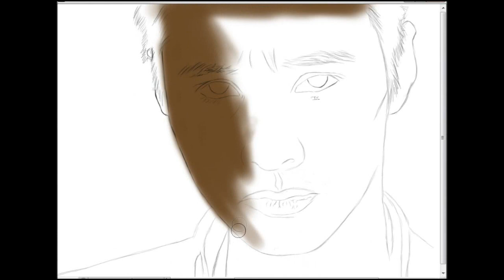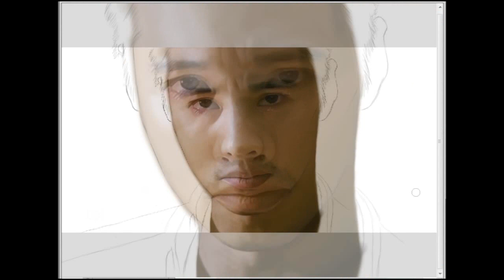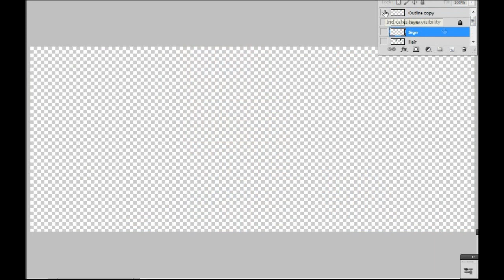Won Bin Speed Painting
This picture is from the movie the man from nowhere.. one of my fav movie.. the scenes were good.